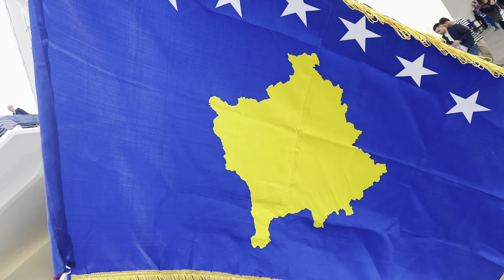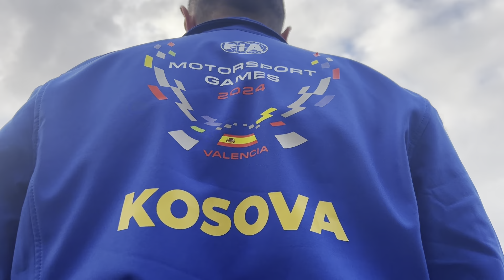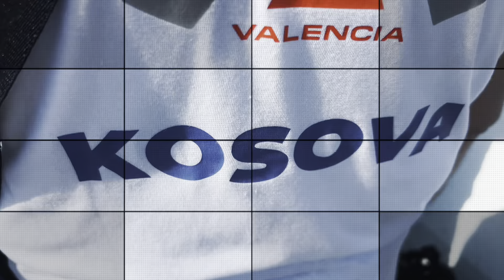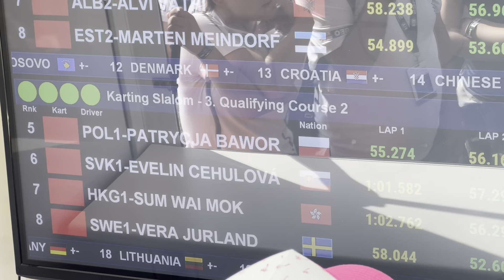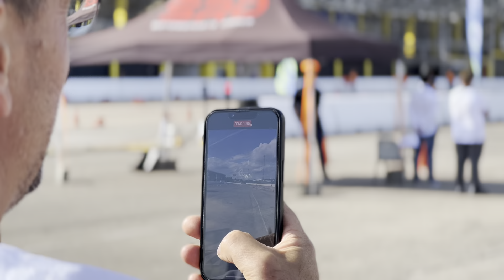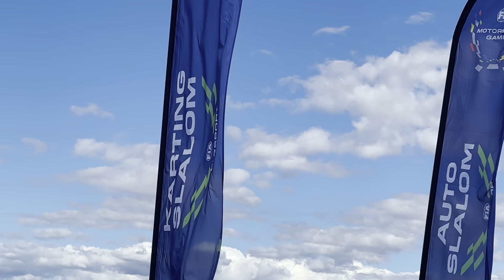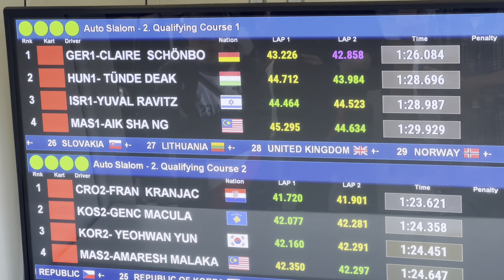SPECIALE • FIA Valencia